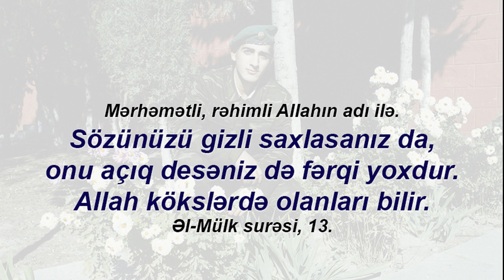Müharibə və mən...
Yenə də fərqli video. Ümid edirəm ki, bir daha bu cür mövzulara qayıtmayacağıq.
Bu videonu təqdim etməkdə məqsəd mənə ünvanlanmış iddihama cavab verməkdir. Biz heç vaxt şəhidlərimizin və seyyidlərimizin adlarını hallandırmamışıq. Amma gəzən söz-söhbətə son qoymaq üçün bir iki faktı yada salmaq məcburiyyətində oldum.